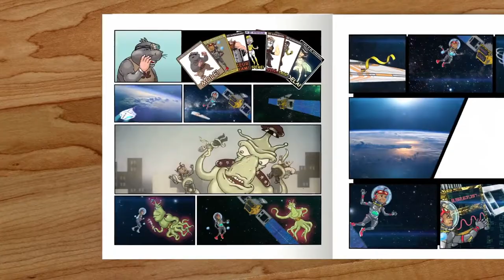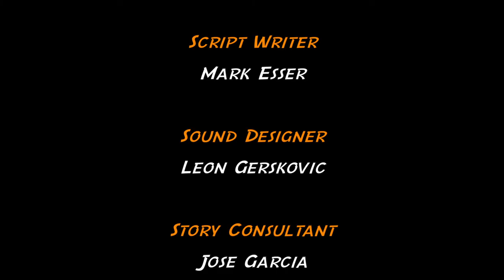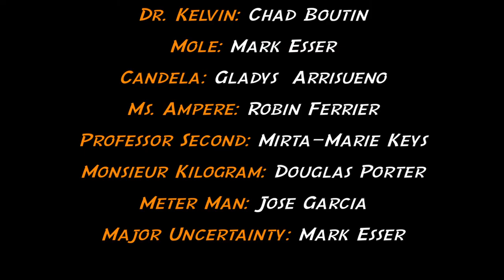Running Out of Time!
In their second suspenseful adventure, the League of SI Superheroes battle archvillain Major Uncertainty in a race to keep the world's satellite navigation system "on time".